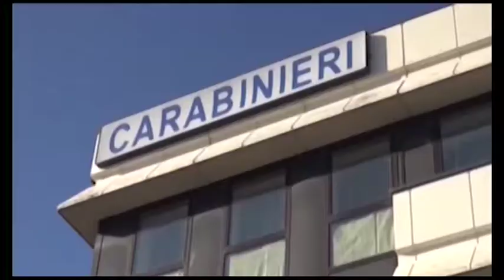Coltivava marijuana nell'orto, in casa 10 chili di stupefacente: arrestato 40enne